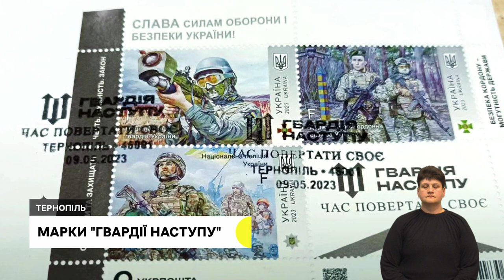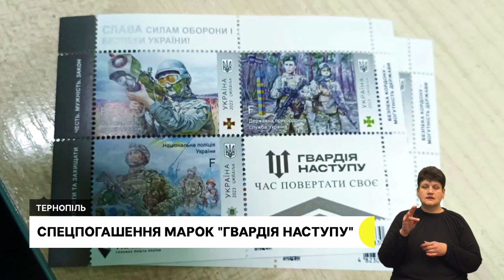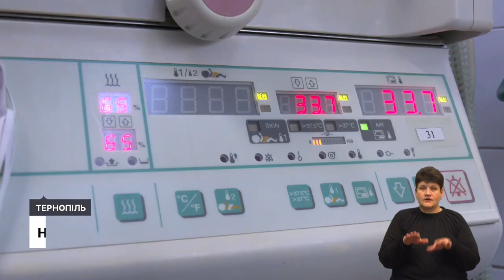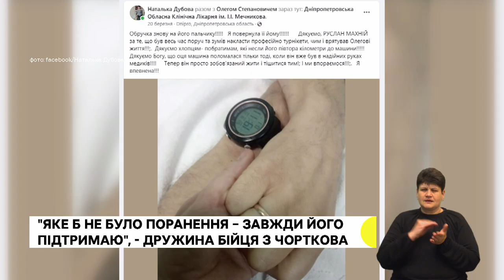Марки "Гвардії наступу". Виходили хлопчика вагою 550 грамів. Боєць втратив ноги на війні.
- Блок марок зі зображенням бійців Нацгвардії, Держприкордонслужби і Нацполіції України погасили в Тернополі
- Народився на 25 тижні вагітності: медики обласного перинатального центру лікують сина військовослужбовця
- "Я обіцяла йому найкращі протези", - дружина бійця Олега Дубового допомагає чоловікові проходити реабілітацію